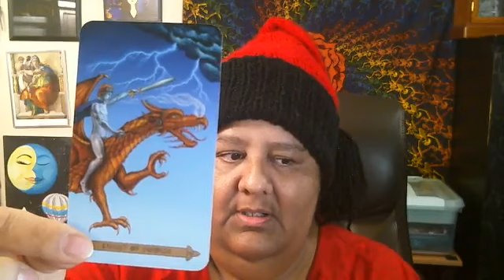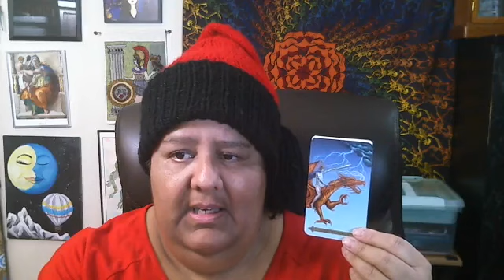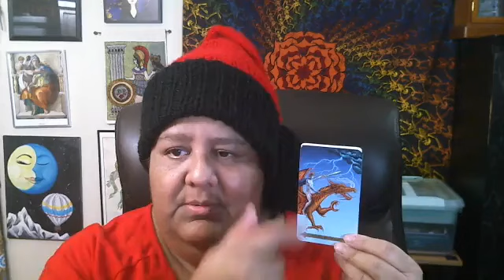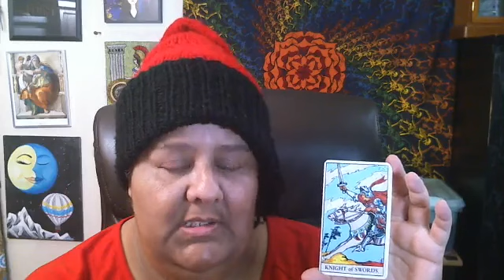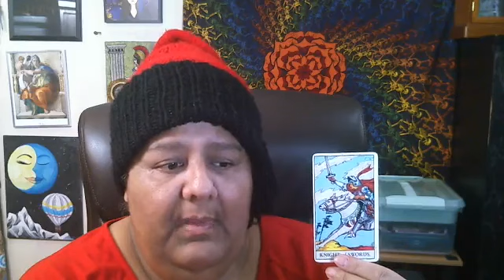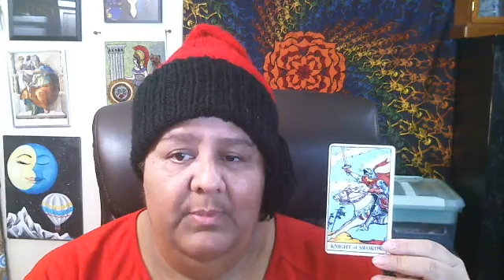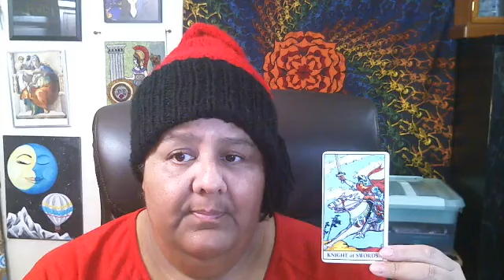Learning today's card! 12/16/22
Learning today's card!